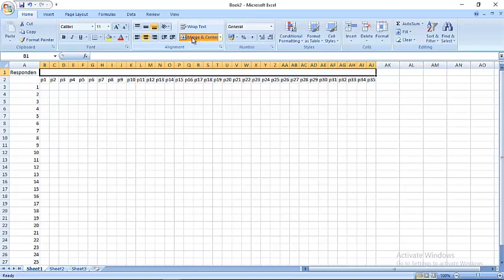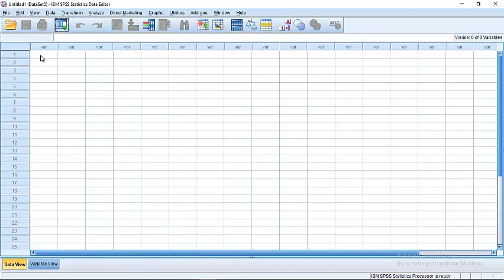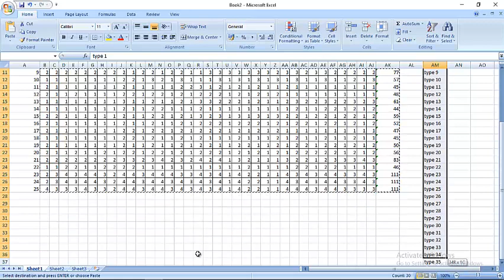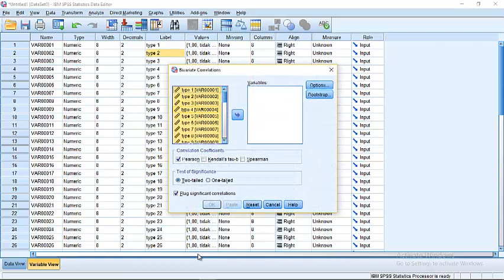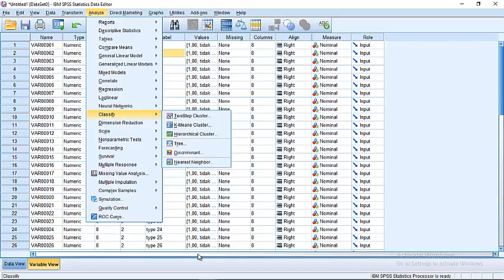UJI VALIDITAS DAN RELIABILITAS DI SPSS